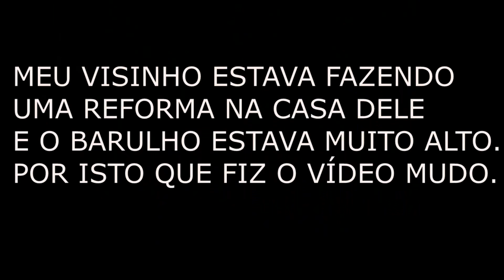Exercicios de karate para fazer em casa! Sensei Pablo Mendes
Aprenda karate online com o meu grande mestre Shihan Robson Amakuza!

Para me enviar algo para testar em vídeo ou fazer um vídeo promocional e só entrar em contato através dos meus contatos abaixo. (professional contacts)

AÍ GALERA! NO VÍDEO DE HOJE ESTOU MOSTRANDO ALGUNS MOVIMENTOS DE AQUECIMENTO QUE EU PASSAVA NAS AULAS DE KARATÊ PARA MEUS ALUNOS!